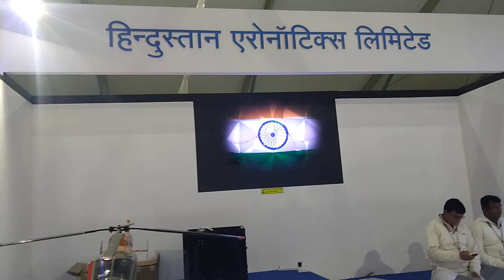3D Hologram LED fan💫🚀🚀🚀✳️✳️❇️ show Light Combal Aircraft (LCA)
Hi! I’m Nikhil Mishra.
On my channel, you will find Digital | Technical | Smart & Easy Tricks. I love New Technologies and sharing my experiences with you.

About this video:
My dear friends in this video I show you
👉 Light Combal Aircraft Model by the help of 3D Hologram LED fan.
3D LED Product display 3D Hologram LED fan is the latest and most attractive advertising 3d display for shopping mall, cloths store, restaurant, museum, jewellery shops, and many other retails outlets.

📌What is LED ?👇🔔🔊
-Basics of LED Construction

About this channel:
My dear Friends, on this channel you will get related videos about digital, technical, smart and easy tricks, new technology, Android applications as such more.
Once again.
Thank You So Much.